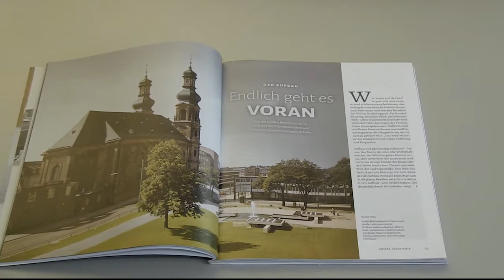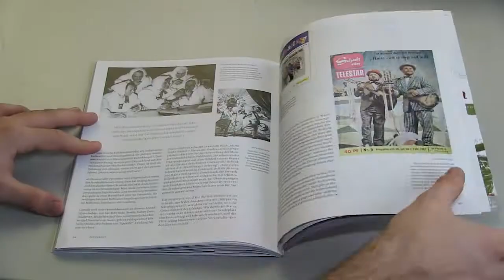Mainz: Unsere Geschichte – Das historische Magazin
Ab sofort ist das neue Magazin „Unsere Geschichte – Mainz in den 60ern“ erhältlich! Lassen Sie sich mit exklusiven Bildern und interessanten Texten die Geschichte von Mainz aus den vergangenen 50 Jahren erzählen.